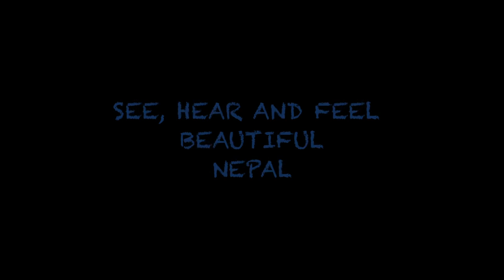Exploring the Hidden Valley of Mustang (Annapurna Trek Adventure)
Trekking to the Annapurna Base Camp of the mystical Himalayan region of in Nepal!
In the next few minutes, I'll take you on a journey through its breathtaking landscapes and reveal secrets that have been hidden for centuries. Are you ready to explore?

Emmy Award winner Jaswant Dev Shrestha goes trekking on a fascinating journey into the remote mountain areas of Mustang in Nepal, the Annapurna Circuit trek, uncovering the hidden secrets of the Annapurna Region. Discover the local culture, spiritual beliefs, and vibrant festivals that shape this enchanting land. Are you curious about what lies beyond the majestic Himalayas? Watch the official trailer for Mustang Secrets Beyond the Himalayas, a film that has captivated audiences and won 15 International Film Festival awards in various categories.

Starring: Emmy Winner Jaswant Dev Shrestha as a traveler, alongside Buddhi Ratna Sherchan.

Now free on YouTube after a successful run on VOD. Apple TV, Tubi, Amazon Prime